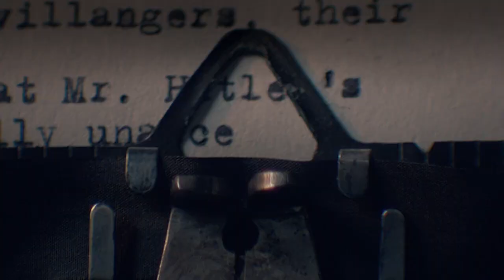Masaryk (14.3.2024 ve 20:00 na CS FILM)